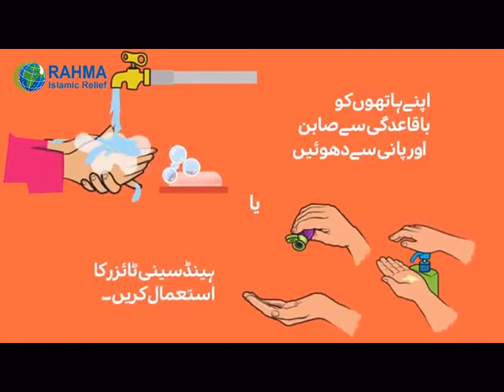A public service message